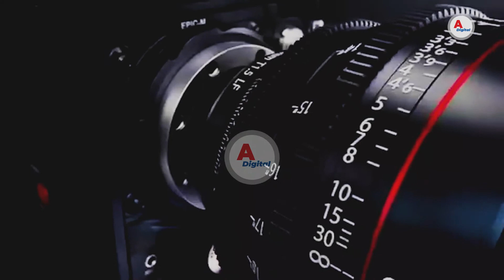FREEMAN MBOWE ; MAANDAMANO YETU YAMEKUWA NA MSAADA KWA WANANCHI WETU TUNATEGEMEA MAKUBWA